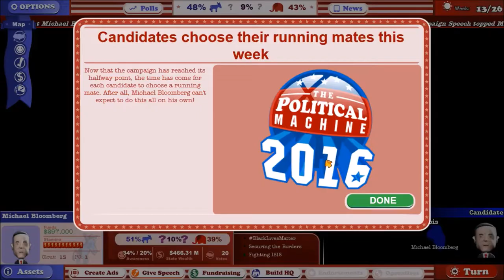The political machine 2016 #15: Michael Bloomberg vs Jon Huntsman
Hello 99 army, and welcome back to another political machine video. Today, I play as Democrat Michael Bloomberg and I take on Republican Jon Huntsman.